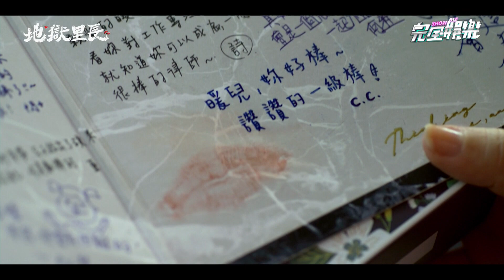【地獄里長】EP09 鄭人碩暖心陪考林哲熹反被當空氣 慶嚴正嵐考上律師他被眾人拱"親下去"｜What The Hell Is Love│完全娛樂